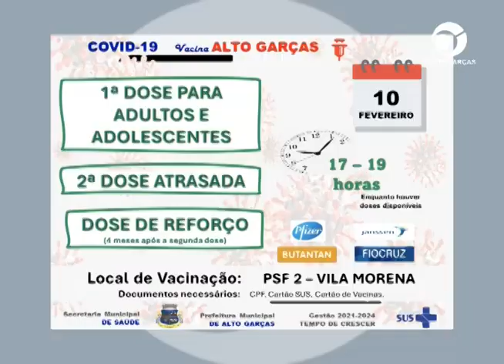QUINTA E SEXTA-FEIRA ACONTECERÁ A CONTINUAÇÃO DA VACINAÇÃO CONTRA A COVID-19